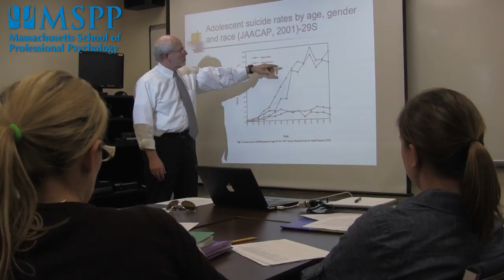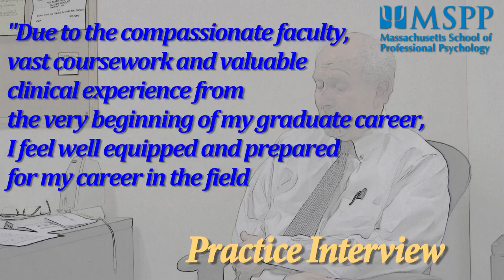Clinical Interviewing of Children & Adolescents: Lecture, Demo and Practice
"John" - the client - is a high school teen who got into trouble by cutting school wires. What do you see in John's future and what can you do to help John?

"Jen" - the client - is a female high school student who has been repeatedly cutting herself since age 12. What do you see in Jane's future and what can you do to help Jen?

MSPP has a stellar reputation for training mental health practitioners. Featuring an educational model that tightly integrates classroom instruction with extensive field work, the MSPP School Psychology Program prepares professionals who are knowledgeable and skilled, confident, self-aware, and socially responsible. We provide state of the art training in a collaborative, student-centered, community-oriented learning environment.

MSPP's school psychology program integrates rigorous academic instruction with extensive field education and professional development assistance. We believe that the best learning comes from blending classroom knowledge with hands-on experience. While this happens throughout the program, first-year students receive a unique and particularly valuable introduction to clinical work as "Child Associates" in the Primary Project, an empirically-validated preventative mental health program. Students work with primary grade students who are at risk for adjustment problems.

This program prepares practitioners to enter the school psychology field with advanced level competencies that effectively meet the needs of today's schools, students, and parents. The three-year program is focused on developing skills and professional behaviors that promote healthy development and reduce barriers to learning. Students receive a Master of Arts after earning 30 or more credits, and continue on to earn a Certificate of Advanced Graduate Studies in the final two years.